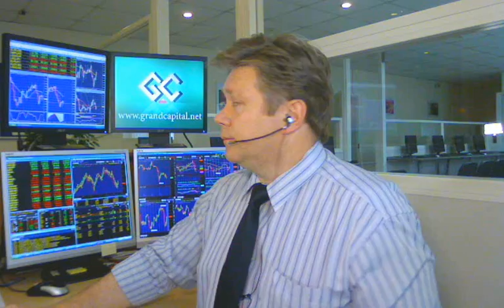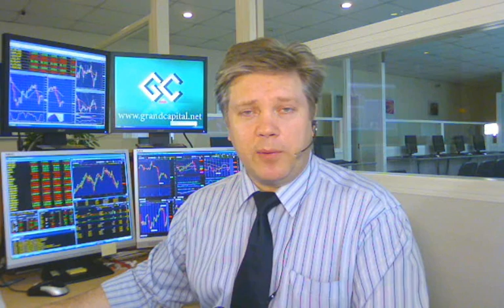24 06 2011 г Обзор к открытию американской торговой сессии